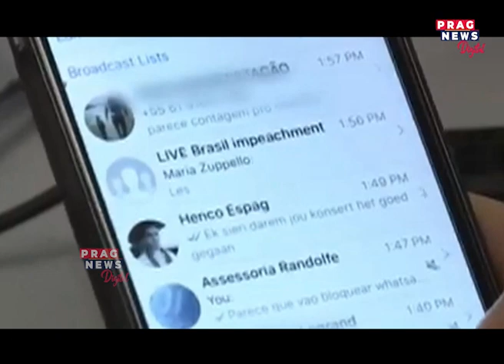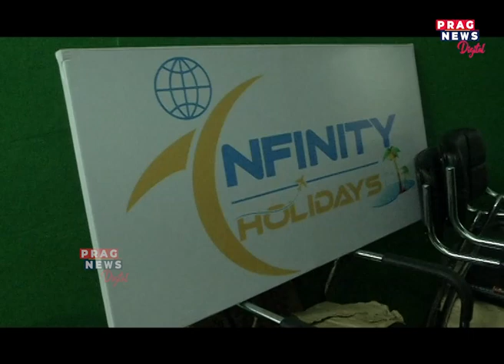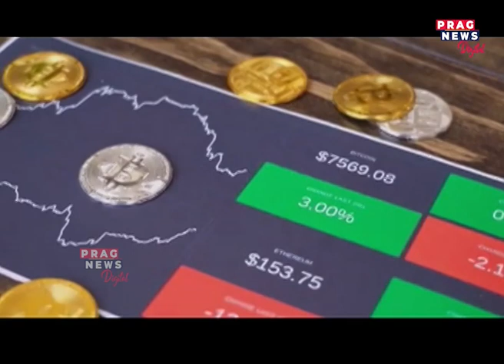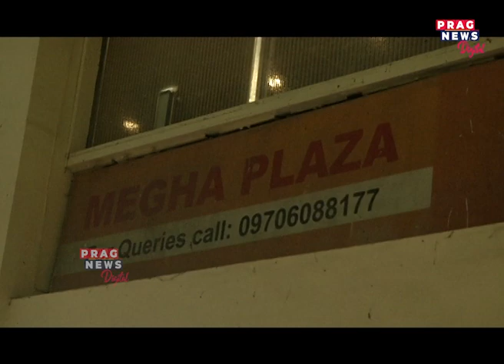What exactly is the Popup Link used by the cybercriminals? watch